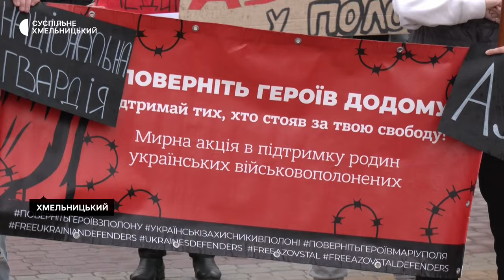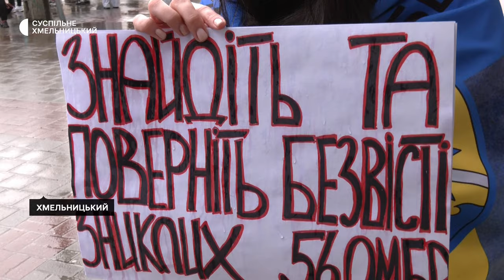Рідні військовополонених і безвісти зниклих вийшли на 86 акцію у Хмельницькому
Своїм обов’язком називає участь в акції «Поверніть Героїв з полону» військовослужбовиця Анастасія з Бердянська. Суспільному розповіла, у російському полоні є її побратими. Загалом, п’ятдесят українців взяли участь у 86-ій такій акції в Хмельницькому. Подробиці – далі.